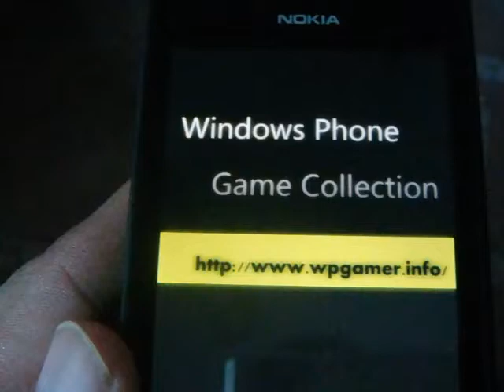Windows Phone Game Snake World Island Review